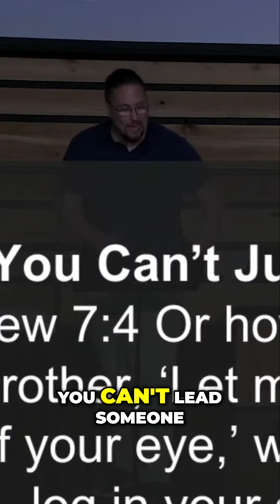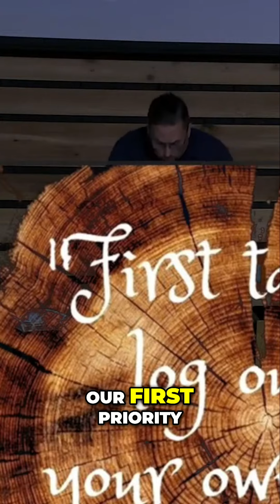Remove Your Log Before Judging Others!